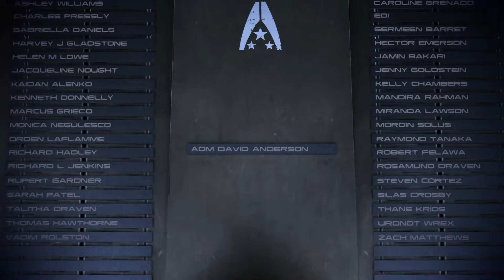Lets Play Mass Effect 3 - Alternative Enden - Part 64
Ja. Hier noch die anderen 2 Enden... Es sei den es gibt noch mehr^^